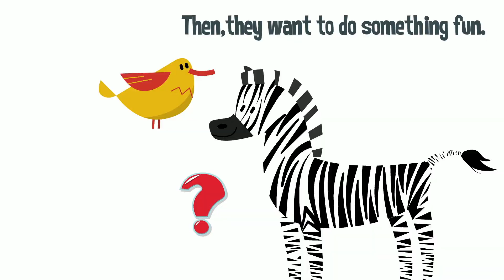Zebra Z and The Baby Bird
Story of a zebra and a bird doing the morning routines. Voiced by Selay Mustafa.